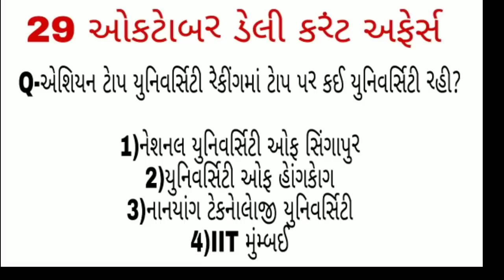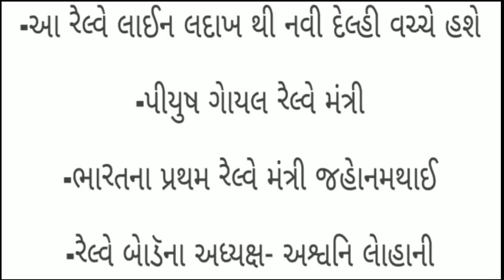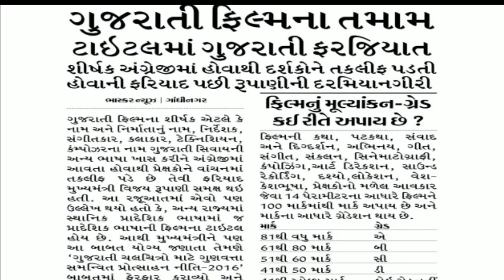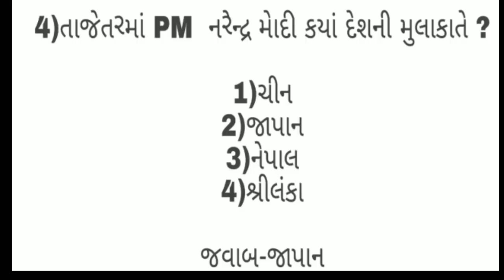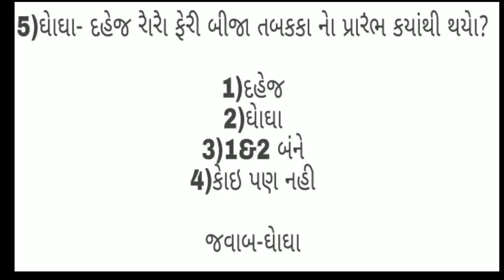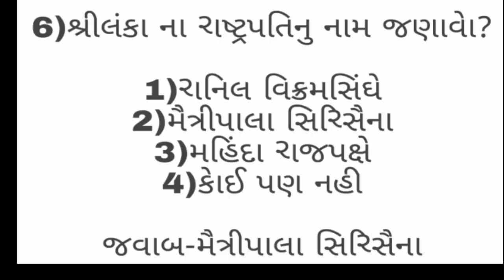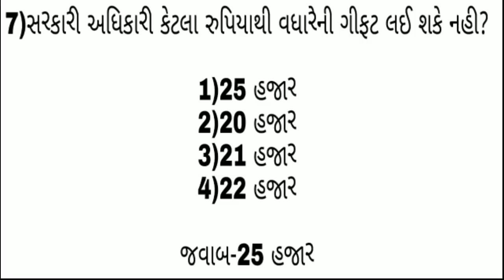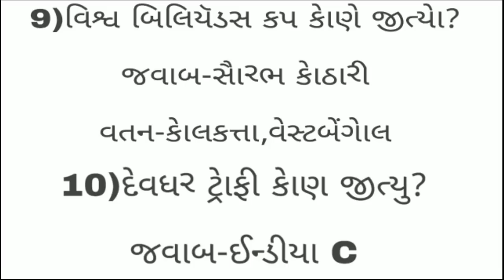29 OCTOBER DAILY CURRENT AFFAIRS IN GUJARATI SOLUTIONCLASSES #127